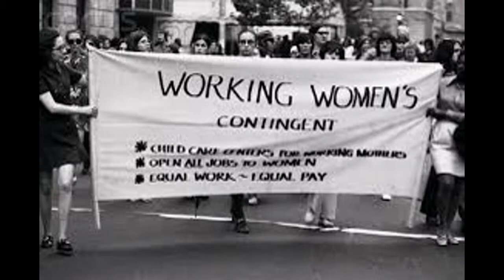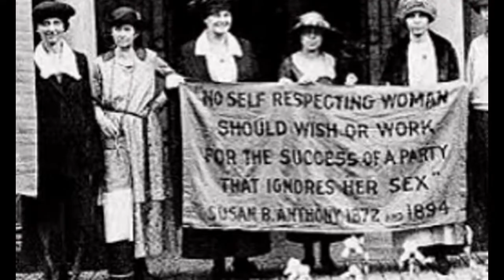My Edited Video